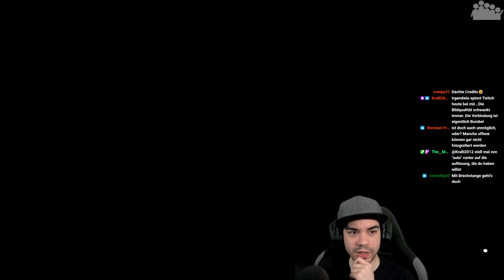FORZA HORIZON 5 - Serie 8: Sturm-Saison (Herbst) - Forza Horizon 5 Livestream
► FORZA HORIZON 5 Festival-Spielliste Streamaufzeichnung.

► Inhaltsübersicht:
0:00 Intro
8:21 Forzathon-Shop
9:00 Forzathon
58:43 Die Prüfung
1:17:44 Foto-Challenge
1:18:58 Eventlab Veranstaltung
1:28:42 Forza Arcade
1:38:39 Sneak-Peek: 911 GT3
1:44:02 PR-Stunts
1:53:40 Season-Meisterschaften

● Verwendete Eingabegeräte: Xbox Elite Series 2 Controller
● PC-Hardware des Aufnehmenden:
• Monitor(e): 3x 27” Samsung Odyssey G7 + 1x 32” BenQ EX3203R (SimRig)
• Mikrofon: RODE Procaster + FetHead + YAMAHA AG06
• Kopfhörer: Sennheiser RS175 (HDR175)
• Kamera: Sony Alpha 6100 mit Elgato Camlink
• Capture Card: Elgato 4K60 Pro MK.2
• System: Windows 11 Pro
• Prozessor: Intel Core i9-12900k
• Arbeitsspeicher: 2x 16,0 GB G.Skill Trident Z5 RGB DDR5-6000-CL36
• Mainboard: ASUS ROG Strix Z690-E GAMING WIFI
• Grafikkarte: ASUS ROG Strix GeForce RTX 3080 TI Gaming OC
• Netzteil: ASUS ROG Thor 1200P
• Gehäuse: ASUS ROG Strix Helios